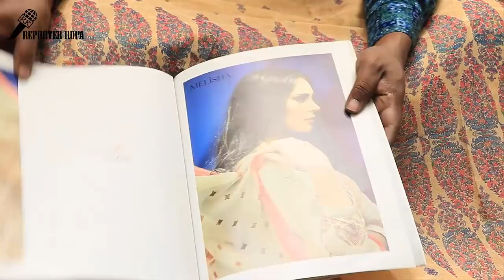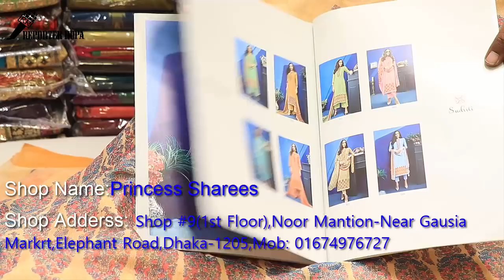দেখে নিন কম দামের ইন্ডিয়ান অরিজিনাল ঈদ ড্রেস কালেকশান ও দাম / Indian Dress Collection 2018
Shop Details:
Shop Name:
Shop Address:
Shop Mobile Number:

Hello Friends,

Sarees Collection